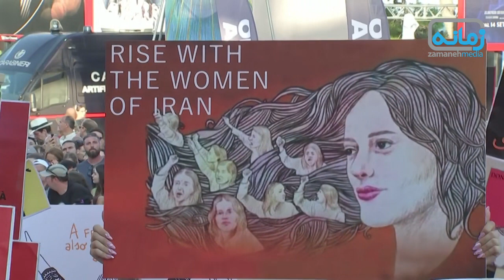جشنواره فیلم ونیز: حمایت از جنبش «زن، زندگی، آزادی» - گفت‌وگو با سمیه حق‌نگهدار، مستندساز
جمعی از سینماگران جهان شنبه ۱۱ شهریور در مراسم فرش قرمز فیلم «تاتامی» (» ساخته گای ناتیو و با نقش آفرینی زر امیر ابراهیمی) در جشنواره فیلم ونیز با حضور در یک «فلش ماب» یا «قرار گروهی ناگهانی و هدفمند» از اعتراضات مردمی «زن زندگی آزادی» و هنرمندان در ایران حمایت کردند.
سمیه حق‌نگهدار، مستندساز و از سخنگویان کانون فیلمسازان مستقل ایران در مصاحبه با رادیو زمانه گزارشی از رویدادهای فرش قرمز ونیز در حمایت از جنبش «زن، زندگی، آزادی» به دست می‌دهد.
 لورا پویتراس، صالح بکری، جین کمپیون، مارتین مک‌دانا، و میا هنسن-لاو، اعضای هیئت داوران جشنواره فیلم ونیز، همراه با «آلبرتو باتربرا» مدیر جشنواره فیلم ونیز در «فلش ماب» همبستگی با مردم ایران حضور  داشتند.
به گفته حق‌نگهدار اعضای کانون فیلمسازان مستقل ایران بنری با اسامی فیلمسازان زندانی یا فیلمسازانی که به قید وثیقه آزاد شده‌اند تهیه کرده بودند. اسامی این هنرمندان در بند با صدای بلند قرائت شد. زر امیرابراهیمی، از بازیگران فیلم «تاتامی» و اشکان خطیبی، خواننده و سینماگر نیز در این رویداد حضور داشتند.
 جلال سراجی از انجمن دموکراتیک ایرانیان ایتالیا قبل از حضور بر روی فرش قرمز جشنواره فیلم ونیز به «ورایتی» گفته بود: هدف از برگزاری فلش ماب ونیز این است که «صدای ما و پیام زنانی که برای حقوق‌شان مبارزه می‌کنند، به سراسر جهان» برسد.
سمیه حق‌نگهدار در مصاحبه با زمانه خاطرنشان می‌کند که چنین حرکت‌هایی، به ویژه در جشنواره‌های سینمایی طراز اول جهان بر افکار عمومی بسیار موثر است.
به گفته او وقتی نام سینماگران در بند با صدای بلند قرائت می‌شود، همگان به این واقعیت پی می‌برند که در جمهوری اسلامی شمار زیادی از شهروندان به دلیل بیان عقایدشان زندانی‌اند. به این ترتیب امکان «سفیدشویی» برای حاکمیت نیز از بین می‌رود.
حق‌نگهدار در فرازی از این گفت‌وگو به ساز و کار سانسور آثار سینمایی نیز اشاره می‌کند که از همان نخستین لحظات شکل‌گیری یک فیلم به عنوان یک اثر هنری تا پایان کار و حتی بعد از ساخت فیلم، در اعمال تبعیض در پخش نیز حضور دارد.
پیش از این محمد حقیقت، فیلمساز در مصاحبه با زمانه از شکل‌گیری جریان تازه‌ای در سینمای ایران خبر داده بود که آن را «سینمای اورژانس» نامید، در این معنا که سینماگر در پی بازیگر مشهور و تهیه‌کننده نیست، و سعی ندارد با سانسور و خودسانسوری از وزارت ارشاد اسلامی مجوز ساخت و پروانه نمایش دریافت کند. او یک سوژه مهم اجتماعی را شناسایی می‌کند و فیلم‌اش را فارغ از این موانع می‌سازد و آنگاه منتظر اتفاق‌های بعدی می‌ماند. «خورشید طلوع خواهد کرد» ساخته آیت نجفی که در بخش «روزهای مولفین» ونیز به نمایش درآمد چنین فیلمی‌ست.
هشتادمین جشنواره فیلم‌ ونیز از ۳۰ اوت تا ۹ سپتامبر (۸ تا ۱۸ شهریور) در ایتالیا برگزار می‌شود.